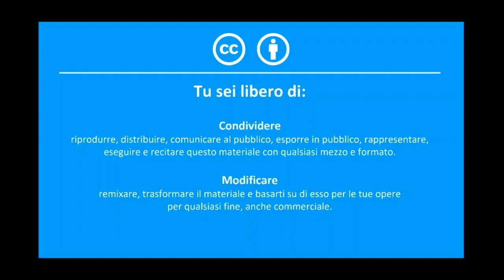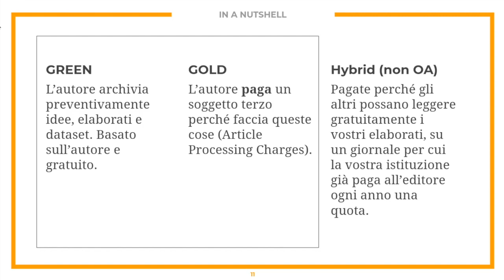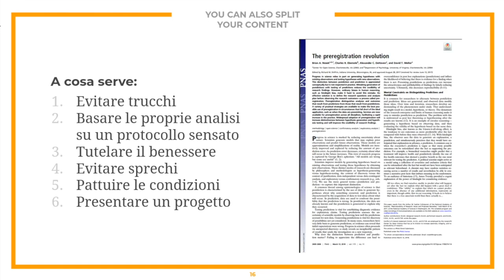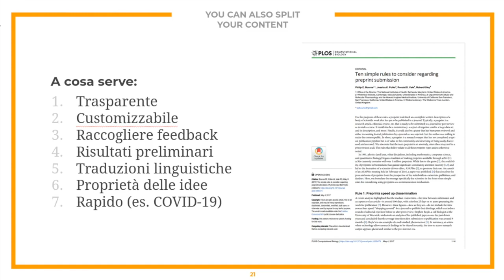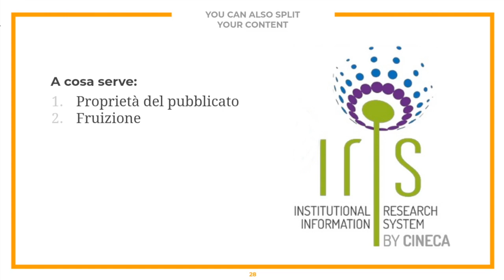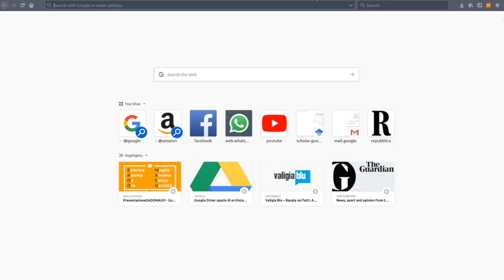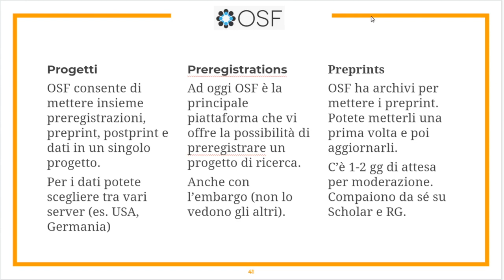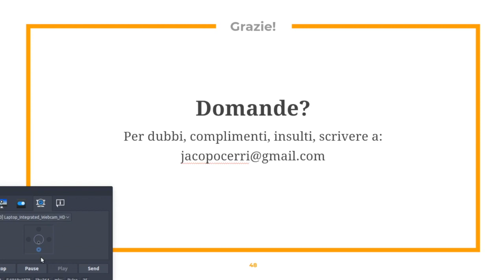MiniCorso Tutorial - Scienza Aperta, Da Ora: Meglio Ancora Senza Ovvietà (SADOMASO)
Jacopo Cerri ci introduce ai concetti dell'Open Science nell'ambito dell'iniziativa promossa da Successione Ecologica - APS acasaconse nell'ambito di iorestoacasa. Info progetto acasaconse al link